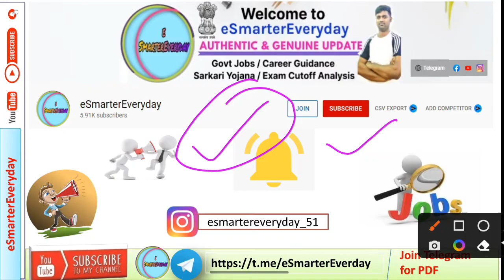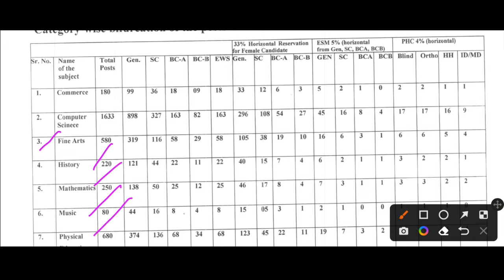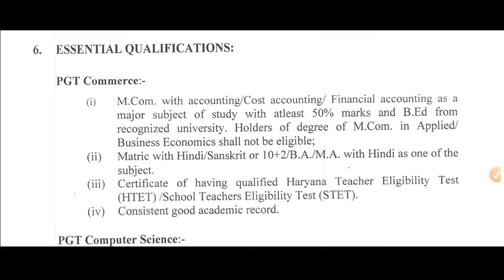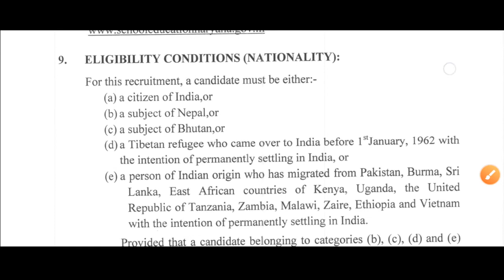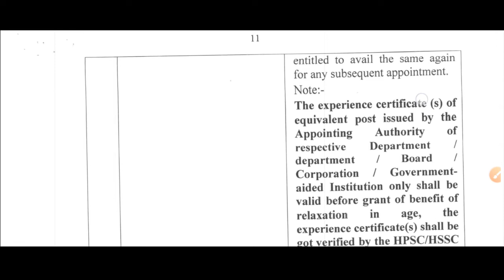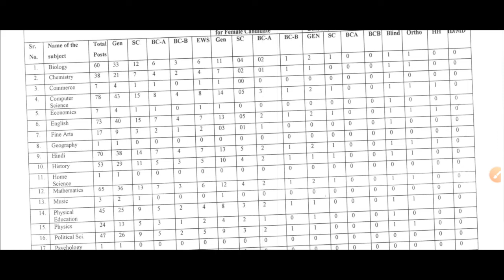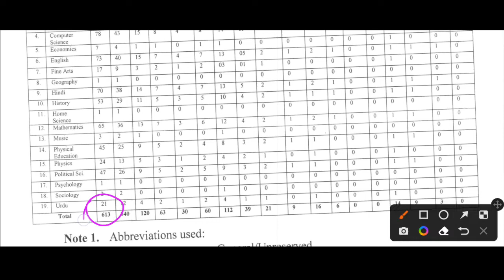Government Teacher Vacancy 2022 | PGT Teacher Vacancy 2022 | Permanent Job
Government Teacher Vacancy 2022 | Teacher Vacancy 2022 | PGT Teacher Vacancy 2022 | Permanent Job | Total post-4476